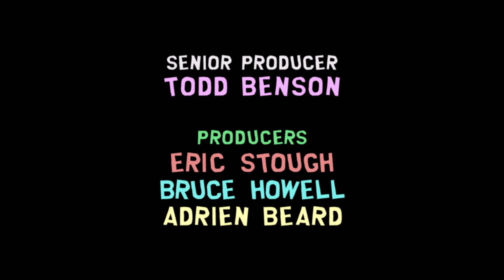My Honest Reaction